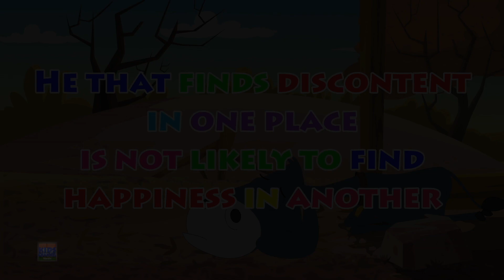The Ass and His Master, आळशी गाढव, Marathi Goshti, Moral Stories by Kids Channel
Kids Channel Marathi - लोकप्रिय बालगीत मराठी मुलांसाठी मराठीत पंचतंत्र किस्से सादर करतात. "The Ass and His Master," ची सर्वात लोकप्रिय पंचतंत्र नैतिक कथा.